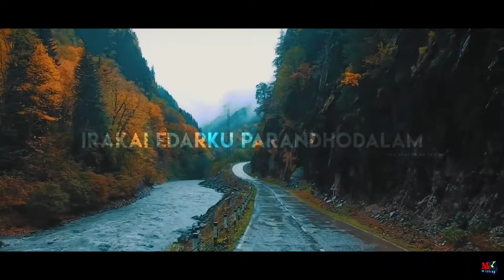Rain❤️romantic song | Best song nature whatsapp❤️status | Nature of love whatsapp status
2. Download Video And Edit little bit like (voice-over,add text etc.)
3. Must put this following in your video description 👇👇👇

BoysAttitudewhatsappstatus, most romantic song, mostromanticnature whatsappstatus, romanticsong ❤️, naturerainlovestatus.

most searching title:
most romantic videos, most romantic status, best romantic nature status, nature lover, natural romantic song, rain romantic status, rain romantic whatsapp status,